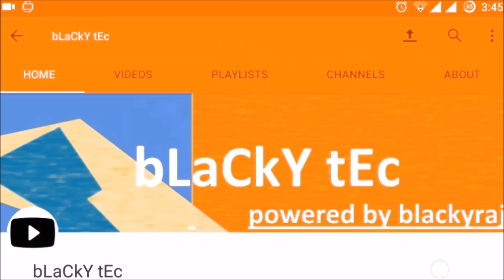How to Clean Your PC Ram Without any Issues and Tension Free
HEllo everyone in this video, I will Show you how to clean your pc ram or desktop ram. First you have to open you CPU then just verify the RAM after it you have to remove or unplugged it from the motherboard. NOW You have to take a eraser and rub the golden surface on ram( you can see it on the video ) afterwards just clean the dust and put it back on the motherboard.
Now start the pc and run it fast.
if You Pc is getting slow means your Ram is not dust free.
ThankYOu